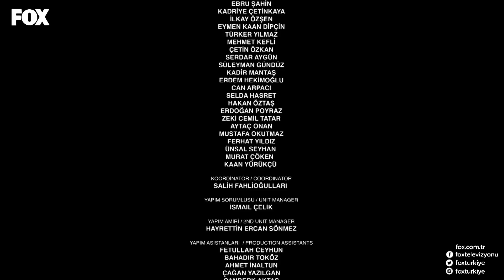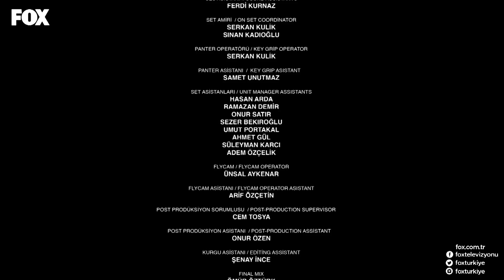Savaşçı 1. Bölüm Part 3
YAPIM: LİMON YAPIM
YAPIMCI: HAYRİ ASLAN
YÖNETMEN: OSMAN TAŞÇI – ERAY KOÇAK
SENARYO: SÜLEYMAN ÇOBANOĞLU
UYGULAYICI YAPIMCI: AHMET BİRCAN